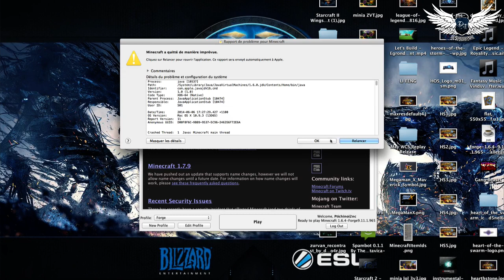Let's Build - Egronde Town - Episode 3 - Une Tour de Guet Elfique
Aujourd'hui, nouvelle vidéo minecraft sur la construction d'une tour de guet elfique, et comme d'habitude dans la bonne humeur, d'ailleurs petit prévious de de la cinematic au début de la vidéo, enjoy :D